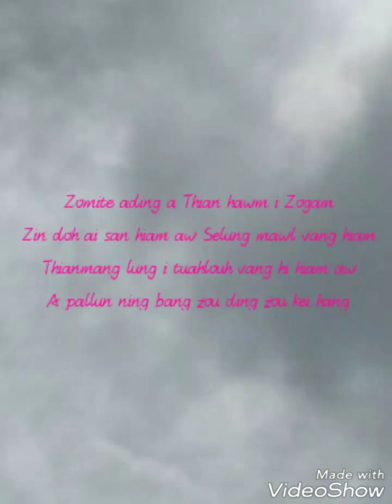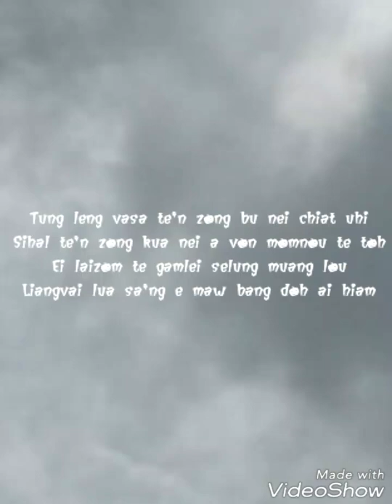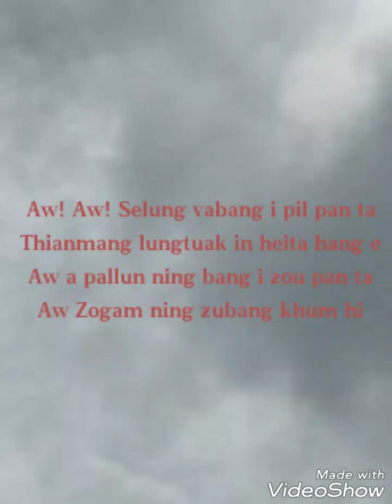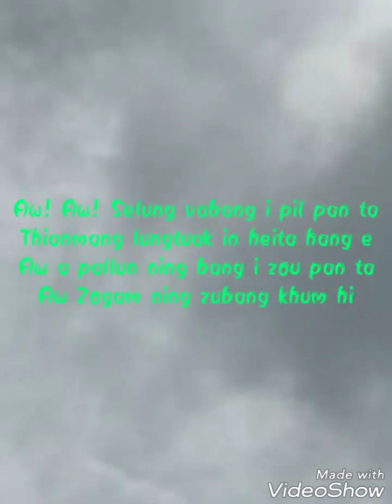Zomite ading a- Thangboi Mangte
Zomite ading a Thian hawm i Zogam chih laa ahih leh a phamsa Salpha Sir Funny in a phuah ahi a lasiam Thangboi Mangte in a sak ahi